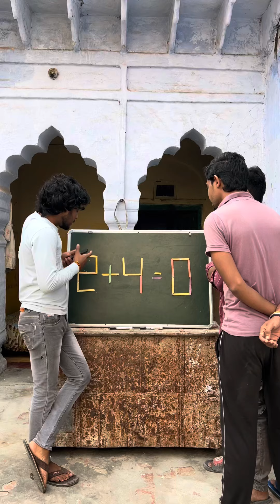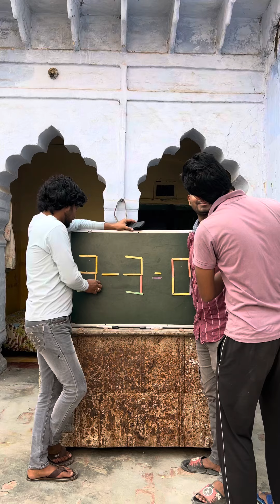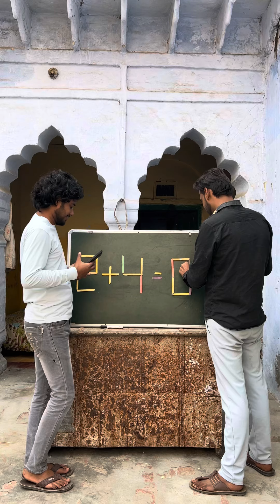इस समीकरण को सही करके दिखाओ तो जाने 😎😎 | ENTERTAINMENT KA KEEDA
suvichar
general knowledge book
question answer
guinder singe with baba
question answer yaad karne ka tarika
question answer game
question answer radha soami

Stick solving questions
Stick solving
Stick
Stick puzzle
Stick puzzle game
Puzzle